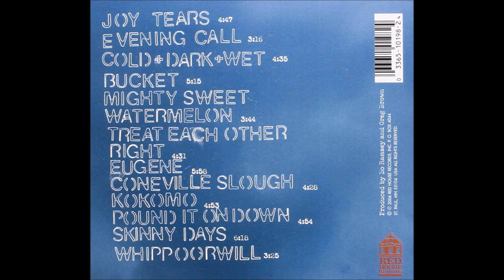Greg Brown - Coneville Slough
Lyrics: Greg Brown
Original: Greg Brown
Released: The Evening Call (2006)

We came out of the country and drove into the cityscape -
Like every other one in America, it's a black and white town.
You were sitting beside me, neither of us in good shape,
Leaning on one another and coming back down.

We had walked miles along Cape Cod, I was right behind you
Watching your hips move, and the cloudy sky -
The ocean was cold, by God, you were stiff and your lips were blue.
It ain't hard to find the groove when you don't have to try.

Truck parked by the Yellow Dog, I had gone way upstream,
You sat in your lawn chair, so sad and alone,
And I recall how your eyes would fog when you went deep into your dream.
You and the sky were both bare, down to the bone.

I'm a shy exhibitionist standing by a window,
Thinking about a woman from Boston town,
How she danced in a slow twist, how wide her arms would go,
When the city night was coming in, and the sun going down.

You can walk down the avenue with your coat all around you
And all the phantoms glowing just as bright as can be,
Yeah, but what really gets through to you, where is the one who found you
When everything was showing on the day you felt free.

I was just wondering where the wild swans gather
And if you ever stand in their glory like we did that day
When the sky was thundering and we were all the way together
In the middle of a big story that doesn't fade away.